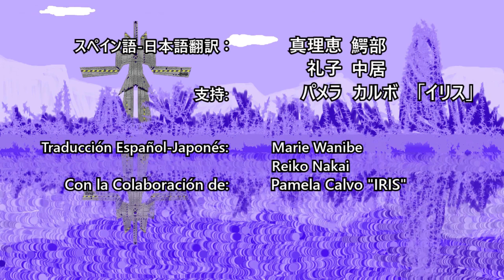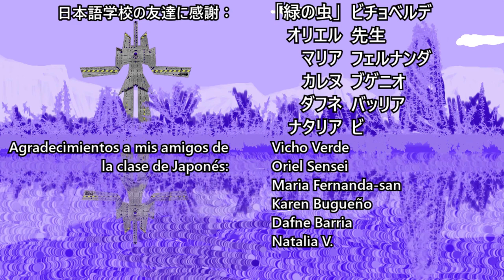Superhéroes. Ending latino full-size de Bikkuriman.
Bikkuriman: serie producida por TOEI en 1987 (dije 88 en el video, gomene!) y fue tan popular como las golosinas en las que se basó, fabricadas por LOTTE. En el animé, los protagonistas habitan el circulo angelical, hasta que los habitantes de la zona oscura invaden la esfera terrestre para apoderarse de ella, por lo que deben actuar para salvar la Tierra.
En Chile fue exhibida por ETC TV por allá por el año 1998, e incluso salieron el OP y el ED en el disco de Anisong de ETC... TV  Vol. 2 producido por Warner Music Chile.

Les presento este cover del ending de Bikkuriman, llamado SupaHiros - SupaWoosu en la versión japonesa cantada por Junichiro Oda y Ammy. La versión latina se llamó SuperHéroes y fue interpretada por Marisa de Lille y Aaron Montalvo de Intertrack, México. De esta ultima solo encontré el TV Size, por lo que desde la versión completa japonesa tradujimos lo que faltaba y lo reinterpretamos en castellano.
Para este video, conté con la ayuda de KAMI, anisinger y compositor chileno  en la mezcla de la pista musical y que también es fan de la serie.
Ciro Noor.